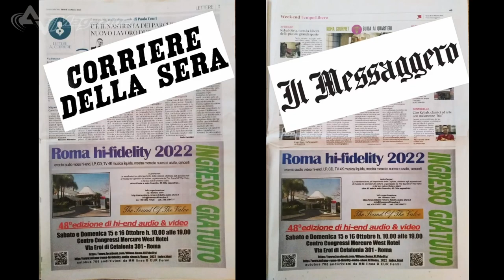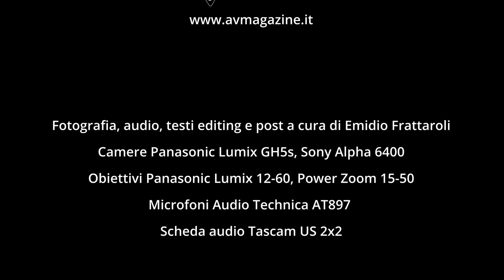Roma hi-fidelity 2022: Stefano Zaini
Intervista a Stefano Zaini di The Sound of the Valve, patron della manifestazione, presente con una saletta con CD Atoll SE-2 usato solo come meccanica, collegato ad un DAC DAD (Danish Audio Design) AX-24, preamplificatore valvolare The Sound of the Valve Breathe, crossover elettronico stereo attivo americano Samson Technologies S-3-way, triamplificazione allo stato solido The Sound of the Valve modello Why not, speaker a dipolo ad alta efficienza Quasar. Stefano ci da un'anticipazione anche sulle prossime edizioni dell'hi-fidelity con succose novità.